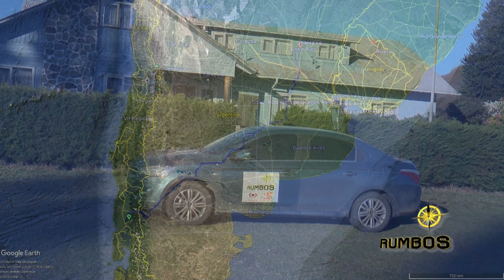Bloque Lago Rupanco Entrevista Nelly Altamirano y Edith Wompner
Visita a la zona de "Las Gaviotas" - Lago Rupanco - Región de los Lagos - Chile y entrevista a Nelly Altamirano, titular del Complejo Agroturístico "La Quinta".